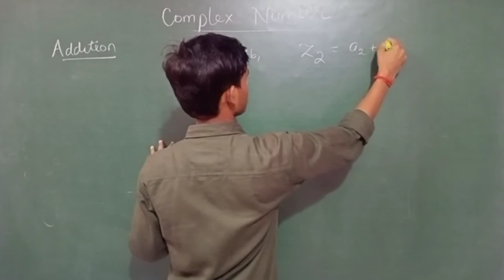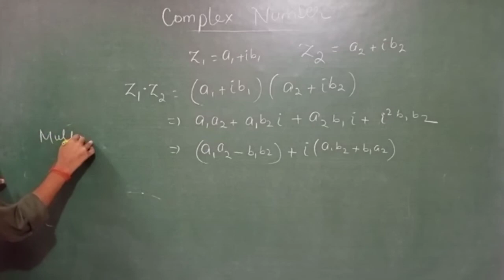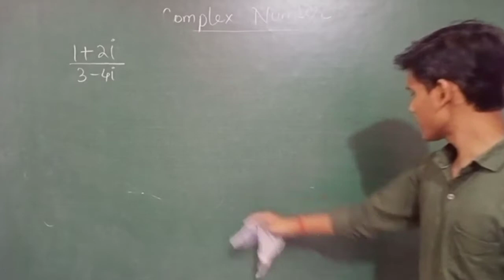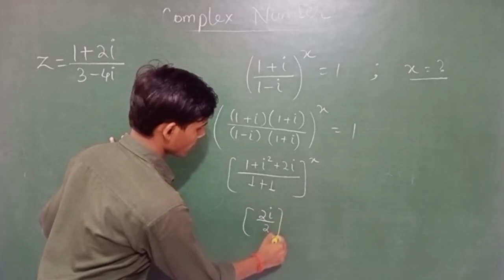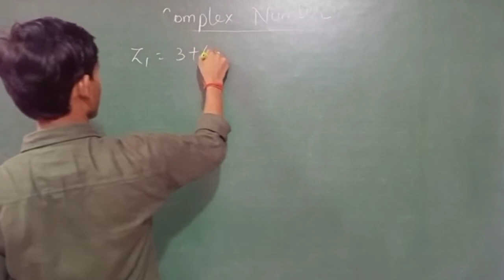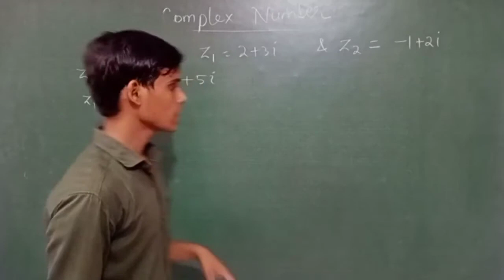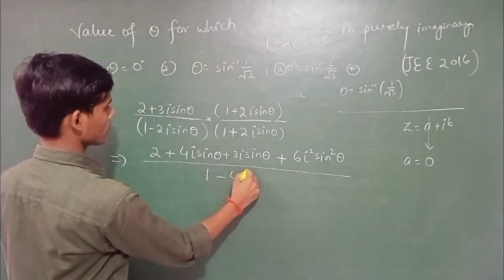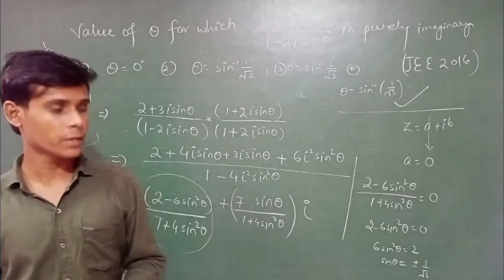MATHS-11th||COMPLEX NUMBER|| PART-2